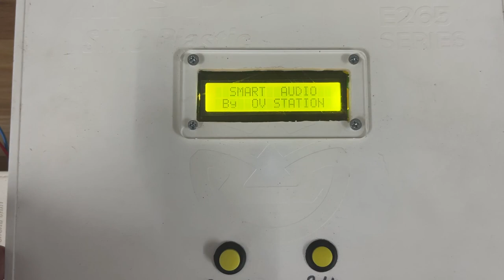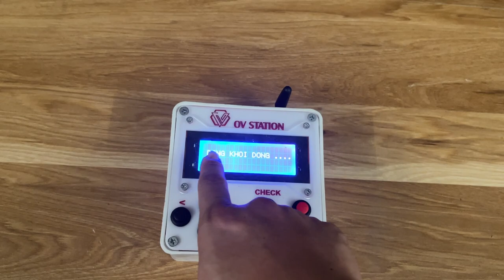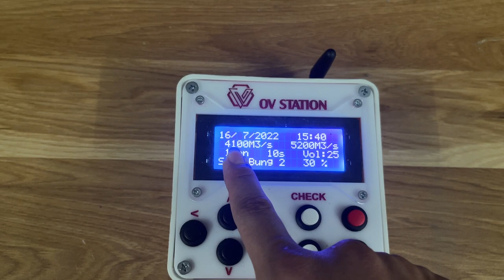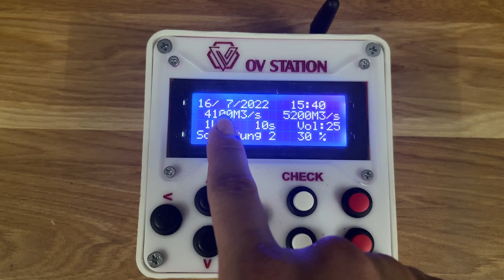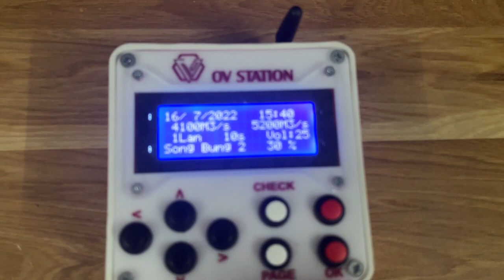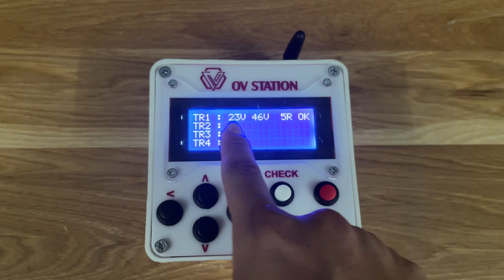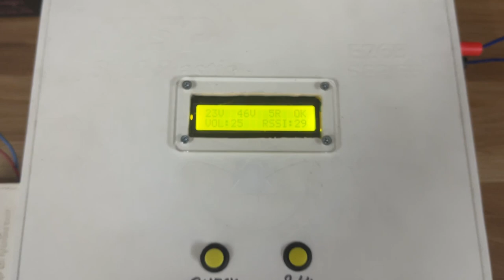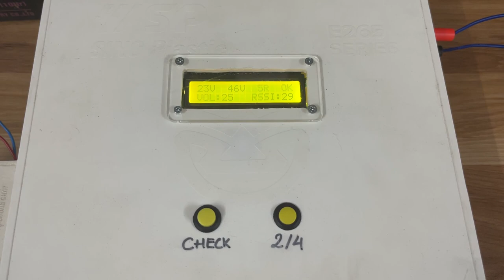Hệ Thống Phát Thanh Cảnh Báo Xả Lũ - Demo Bản Nghiên Cứu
Oanh Vũ Electronics đã nghiên cứu thành công hệ thống phát thanh cảnh báo xã lũ cho các thủy điện
Thiết bị này sẽ hỗ trợ việc thông báo xã lũ đến bà con ở vùng hạ du một cách kịp thời, chính xác. Hoạt động tự động, thông minh và hiệu quả